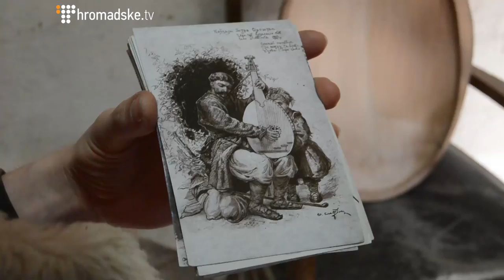Юрко Кочержинський та «Кобзарський Цех» - Громадське.Інші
Юрко Кочержинський - майстер традиційних народних інструментів, учень Миколи Будника. На своєму подвір'ї в селі Мощун під Києвом влаштував імпровізовану майстерню, завдяки якій кількадесят людей змогли самостійно зробити свою першу кобзу, бандуру, ліру чи гусла. Всіляко допомагає новачкам, передає знання, які свого часу всотав від засновника «Кобзарського Цеху» Миколи Будника. Вчить мислити самостійно і брати на себе відповідальність. Входить до «Кобзарського Цеху» - спільноти дослідників та шанувальників народної традиції, яка виникла в 90-х роках. Мріє, щоб традиційний інструмент був в кожній українській родині.

Думи та псальми на кобзі та бандурі традиційної конструкції до початку 20 століття виконували незрячі музиканти по всій Україні. За радянської влади вони зазнали репресій. «Старосвітський» інструмент та спосіб гри на ньому дійшов до наших днів і набув відносного поширення фактично завдяки одній людині - бандуристу Георгію Ткаченку. В нього серед інших вже вчилися численні учні, завдяки яким традиція існує в наш час. Сьогодні «Кобзарський Цех» очолює учень Георгія Ткаченка Микола Товкайло. Осередки «Кобзарського Цеху» є в кількох містах, зокрема в Харкові. Раз на рік в Києві відбувається фестиваль «Кобзарська Трійця», на якому можна почути і побачити традиційні інструменти.

У сюжеті використані записи Миколи Будника з диску виданого мистецьким агентством "Артвелес".